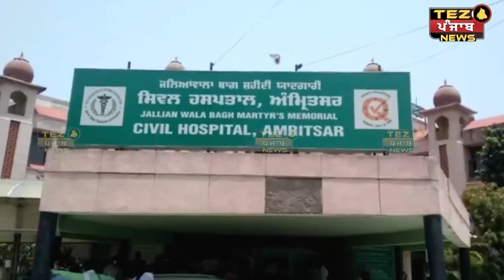ਅੰਮ੍ਰਿਤਸਰ ਦੇ ਸਿਵਲ ਹਸਪਤਾਲ 'ਚ ਡਾਕਟਰਾਂ ਵਲੋਂ 6ਵੇਂ ਪੇ ਕਮਿਸ਼ਨ ਨੂੰ ਮੁੜ ਦਰੁਸਤ ਕਰਨ ਲਈ ਕੀਤੀ ਗਈ ਹੜਤਾਲ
ਅੰਮ੍ਰਿਤਸਰ ਦੇ ਸਿਵਲ ਹਸਪਤਾਲ 'ਚ ਡਾਕਟਰਾਂ ਵਲੋਂ 6ਵੇਂ ਪੇ ਕਮਿਸ਼ਨ ਨੂੰ ਮੁੜ ਦਰੁਸਤ ਕਰਨ ਲਈ ਕੀਤੀ ਗਈ ਹੜਤਾਲ | Tez Punjab News |